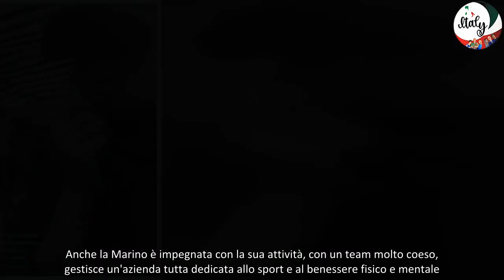Cristina Marino sorprende il marito Luca Argentero Cosa non si fa per amore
Cristina Marino ha condiviso sui social una dolce sorpresa per il marito Luca Argentero. I due sono innamoratissimi e felici di aver costruito insieme una splendida famiglia.

La scintilla tra Marino e Argentero è scoccata sul set del film Vacanze ai Caraibi, da quel momento l'uno non ha potuto più fare a meno dell'altra. Un amore travolgente, in grado di regalare ad entrambi, emozioni e sensazioni uniche. Sono passati diversi anni da quel giorno e la coppia ha costruito una famiglia meravigliosa, ricca d'amore e di esperienze.